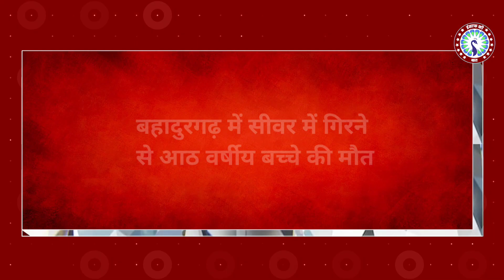Breaking News : बहादुरगढ़ में सीवर में गिरने से आठ वर्षीय बच्चे की मौत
Breaking News : बहादुरगढ़ में सीवर में गिरने से आठ वर्षीय बच्चे की मौत,मामला लाइनपार के परनाला रोड स्थित बिहारी कॉलोनी का,खेल-खेल में खुले मेनहॉल में जा गिरा बच्चा,परिवार वालों ने हादसे के लिए सफाई कर्मचारियों को जिम्मेदार ठहराया।